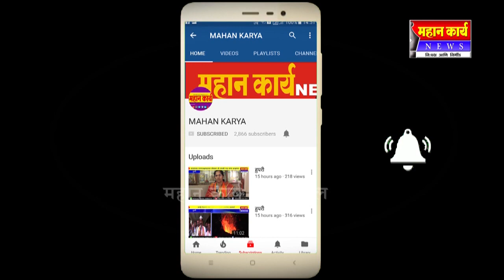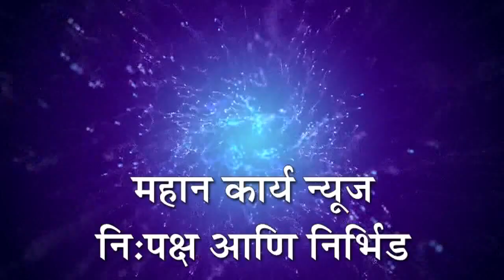माजी आमदार उल्हास पाटील काय म्हणतात पाहु